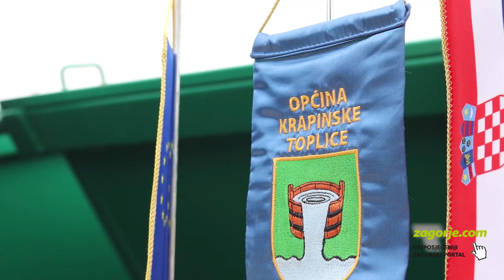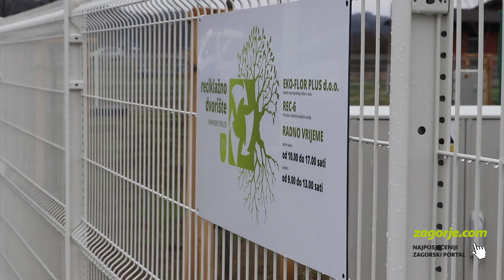Otvoreno reciklažno dvorište u Krapinskim Toplicama